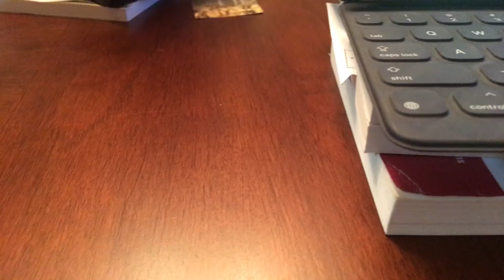Fix Bad Credit With Cashflow|FIXING YOUR CREDIT the CASH MONEY STEP YOU CAN TAKE BETTER CREDIT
FIXING YOUR CREDIT improving your FICO SCORE the FIRST STEP YOU Should TAKE BETTER CREDIT more 💰